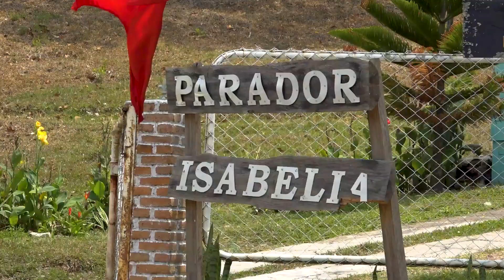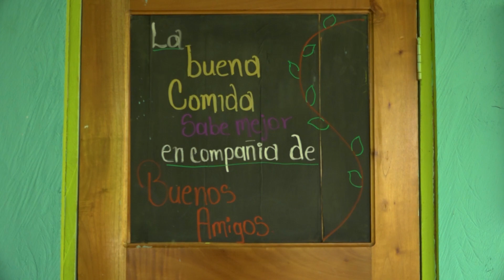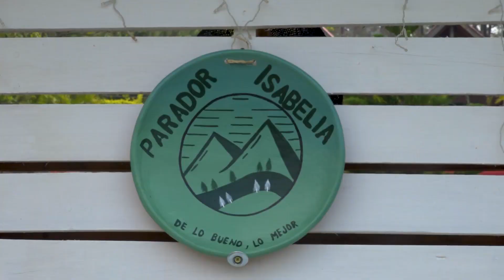Parador Isabelia - Turismo